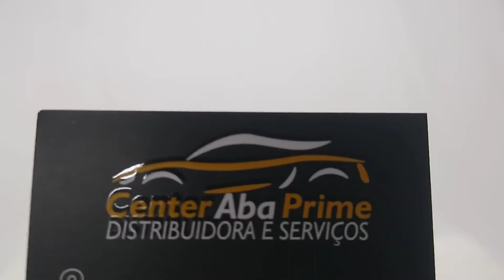TAPETE EM CARPETE TOYOTA COROLLA DE 2009 ATÉ 2014 - VERSÃO ALTIS XEI XLI SE-G GLI XRS